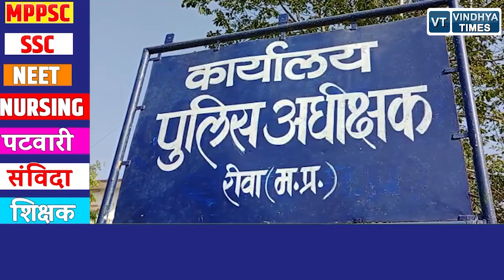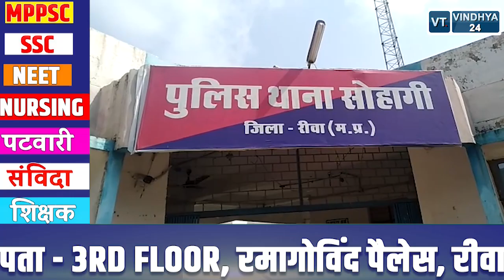आर्मी के रिटायर्ड फौजी पर लगी रासुका, परिजनों ने लगाई न्याय की गुहार